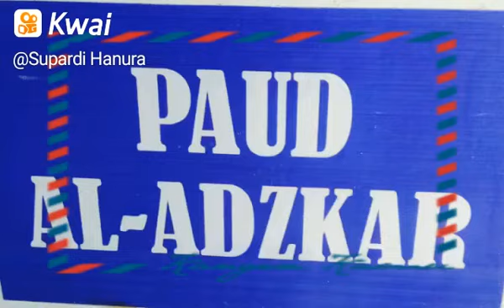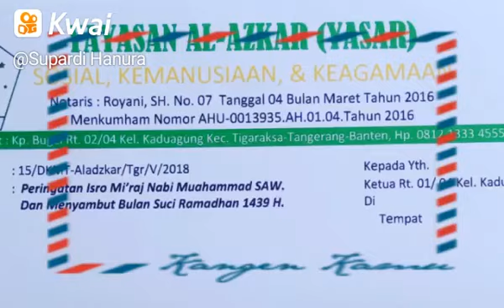Kilas Paud AL-Adzkar ustad jumanta 30/04/2018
By:Supardi Hanura:Paud Al'ADZKAR, Ustad Jumanta